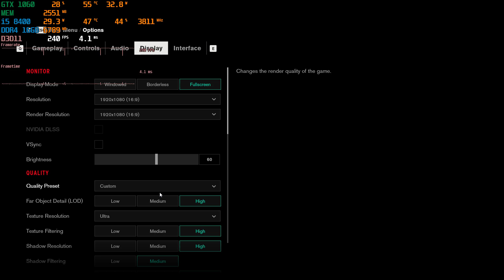GTX 1060 3gb | Control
1920x1080(FHD) - GeForce Game Ready Driver: 497.09

Configuration PC:
integrated graphics card UHD 630